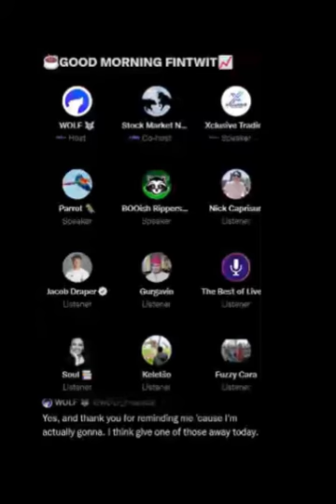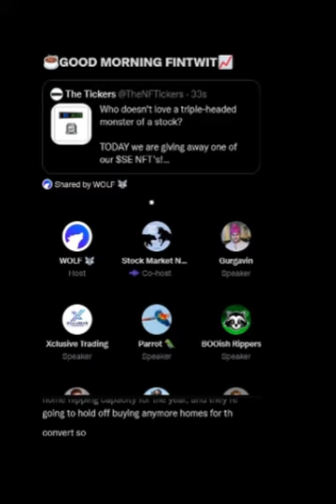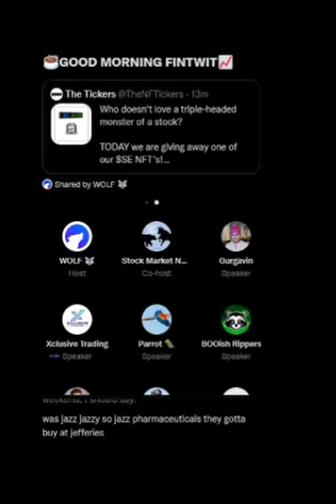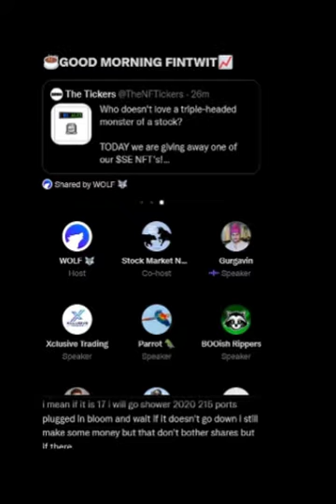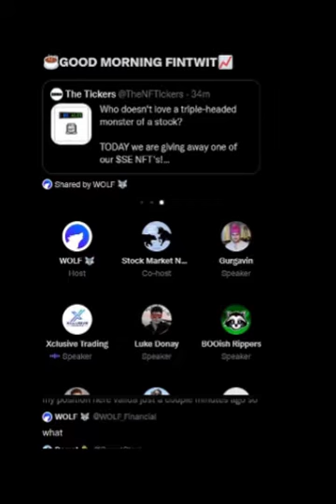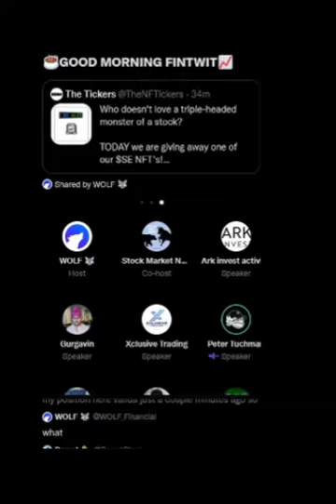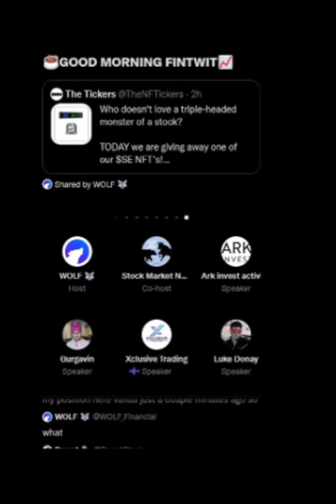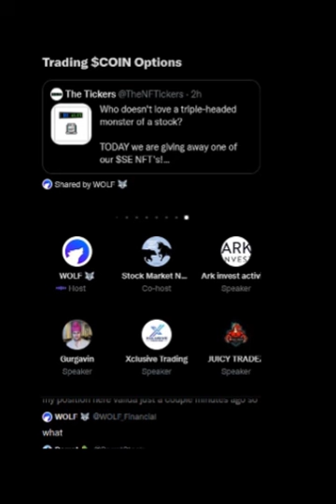LIVE Trading - GOOD MORNING FINTWIT - 10.12.21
Hosted by @WOLF_Financial & @StockMKTNewz, this week's episode of Good Morning FinTwit covers breaking news from the weekend, stock plays from the week, a guest panel comprised of @ParrotStock, @XclusiveTrading, @Gurgavin, and @EinsteinoWallSt.

Download the WOLF Financial App and collaborate with other investors